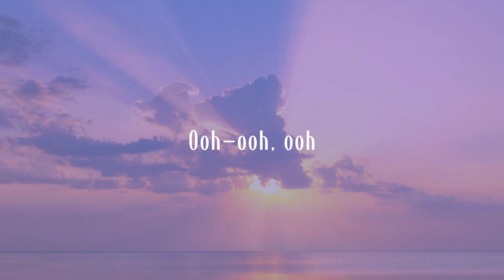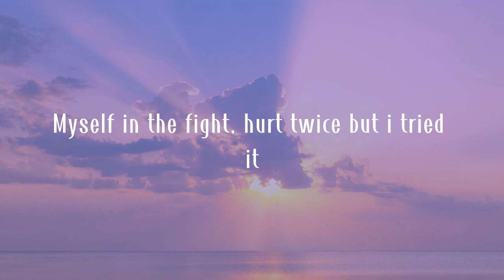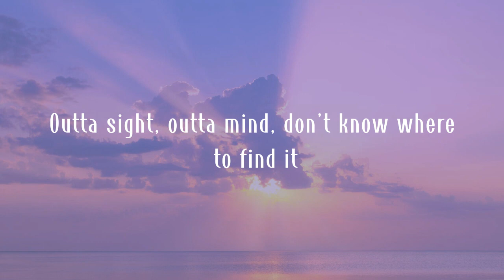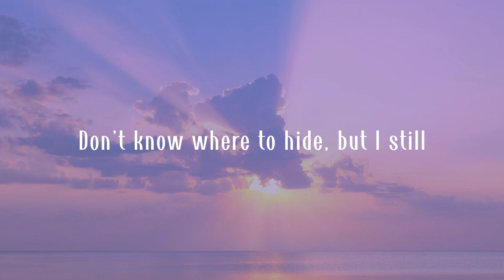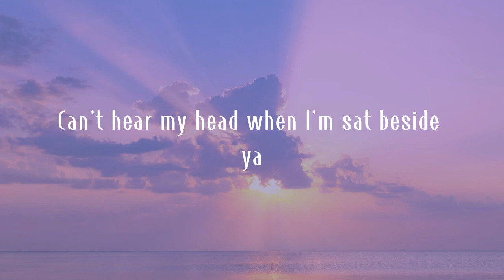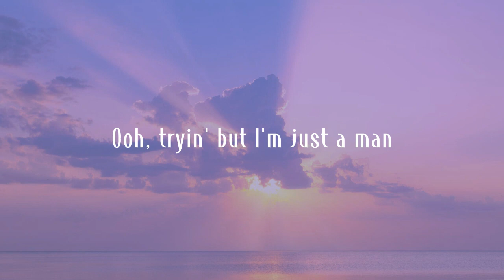Keshi - LIMBO (Lyrics)